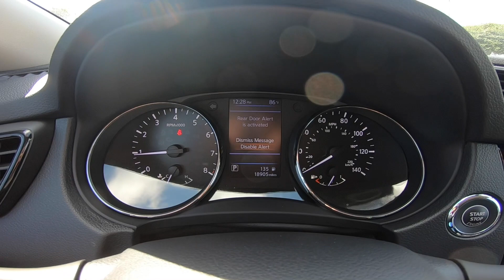2019 Nissan Rogue SV | For Sale | Orlando, FL | 501970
Universal Nissan -